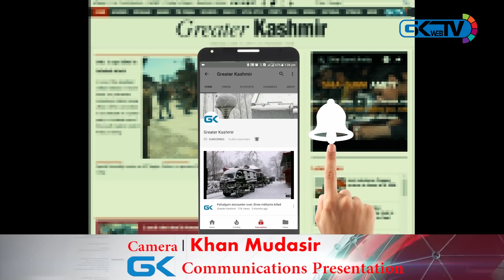NHM employees protest in Srinagar to press for regularisation